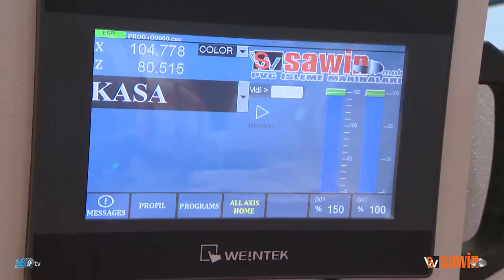Sawin IMK 44 2 AXIS SMART CNC CORNER CLEANING MACHINE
Sawin tarafından üretilen IMK 44 2 AXIS SMART CNC CORNER CLEANING MACHINE / 2 EKSENLİ CNC KÖŞE TEMİZLEME MAKİNESİ